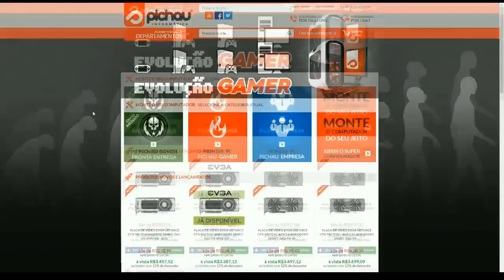Subnautica - Reparador de Naves #13